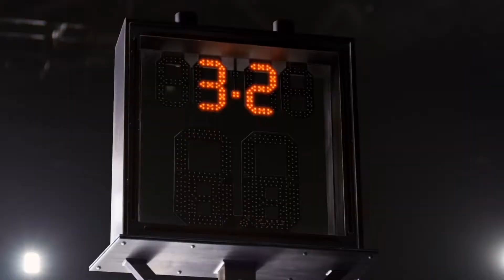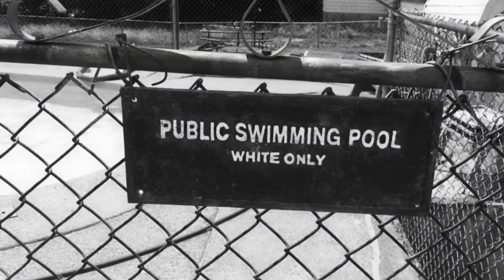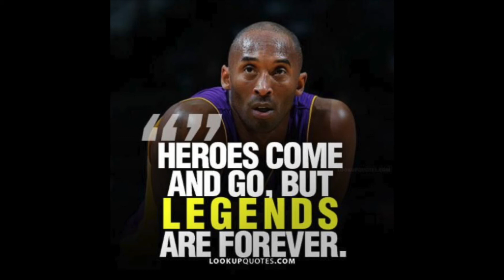8 minutes and 24 seconds of Kobe Bryant's Best Commercials ᴴᴰ (RIP Kobe Bryant ❤️🙏🏾)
This is a compilation of the best Kobe Bryant commercials! A year after his passing, it's time to celebrate the positive impacts that Kobe had on many. I would also like to recognize Gianna Bryant, Payton Chester, Sarah Chester, Alyssa Altobelli, Keri Altobelli, John Altobelli, Christina Mauser, and Ara Zobayan. My heart goes out to the families ❤️

Which commercial is your favorite, and what is your favorite thing about Kobe?